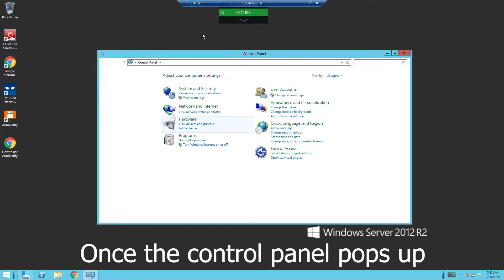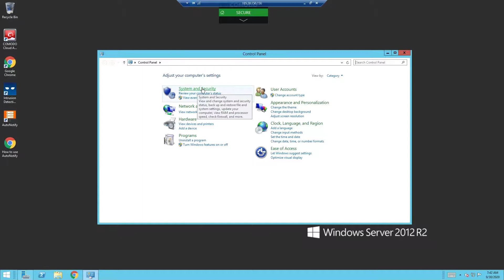How To Maximize Trades With Optimized Processor Scheduling For Forex VPS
Maximize Trades with Optimized Processor Scheduling for Forex VPS"

Hi everyone and welcome to the TradingFXVPS channel!

In this video, we’ll show you how optimized processor scheduling can help maximize your trading performance on your Forex VPS.

By adjusting processor settings, you can boost your trading speed, lower latency, and improve the efficiency of your trading platforms like MT4, MT5, and more. Let’s get started on unlocking better trading performance with your VPS!

Risk Disclosure: Futures, foreign currency, and options trading involve substantial risk and are inappropriate for everyone.